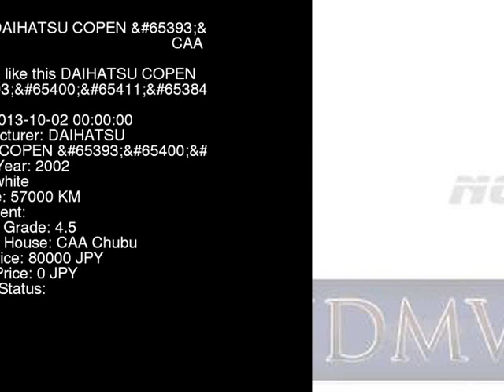2002 DAIHATSU COPEN L880K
the Authority on JDMs since 2007!  . Details on this car from auction in Japan